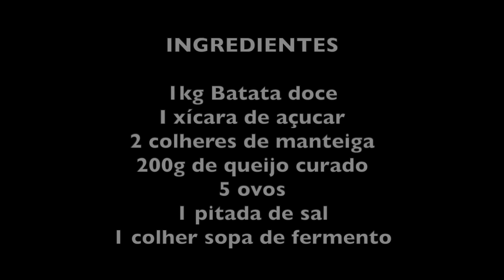BOLO SEM GLUTEN - MARIA CUNHA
INGREDIENTES
1kg Batata doce
I xícara de açucar
2 colheres de manteiga
200g de queijo curado
5 ovos
1 pitada de sal
1 colher sopa de fermento

Cozinhar as batatas com casca por 10 minutos na pressão. Descascar e amassar com um garfo.
Esperar esfriar e juntar os ovos, o açucar, a manteiga, o sal, o queijo ralado e o fermento.
Misturar tudo muito bem e despejar numa forma untada.
Levar ao forno pré-aquecido por 45 minutos mais ou menos.

Bom Apetite!!!